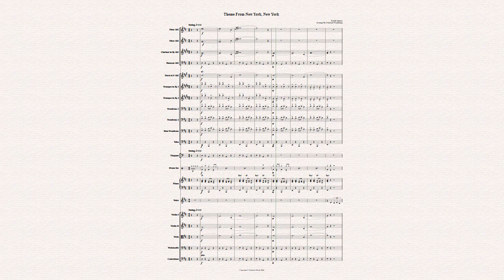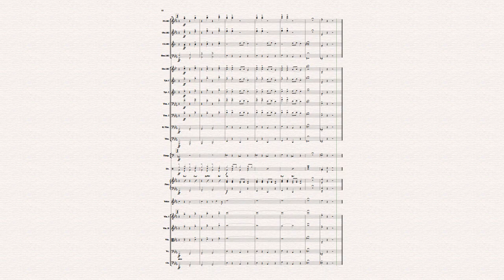Theme from "New York, New York" - Orchestra Score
Arrange By Pratiwat Promthong